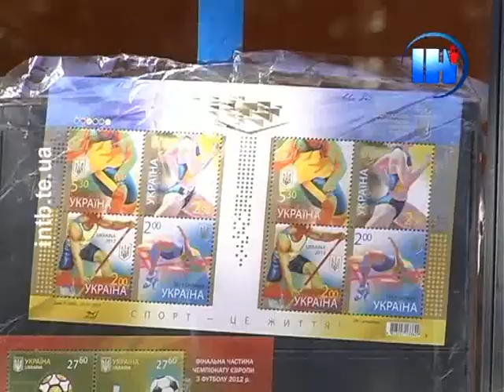Марку Йосипа Сліпого погасили у Тернополі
Марку Йосипа Сліпого погасили у Тернополі. Триста тисяч конвертів із зображенням Патріарха розійдуться по всій Україні та закордоном. Таким чином, кажуть працівники пошти, про видатну історичну постать Кардинала Йосипа Сліпого, який є уродженцем нашого краю, дізнається весь світ.